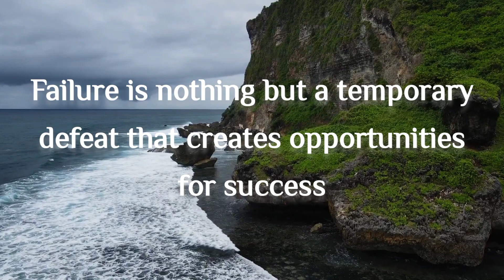Your will will shape your life 💪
Shorts#